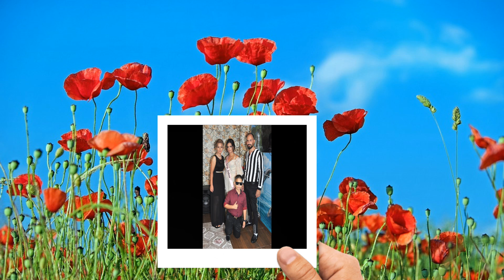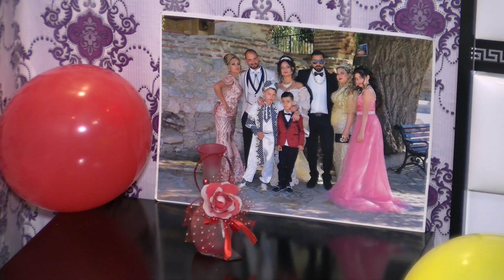R den na Albena 1